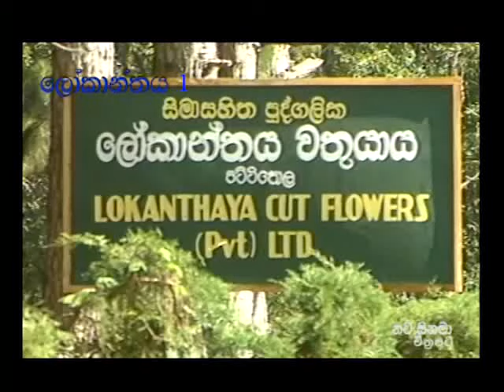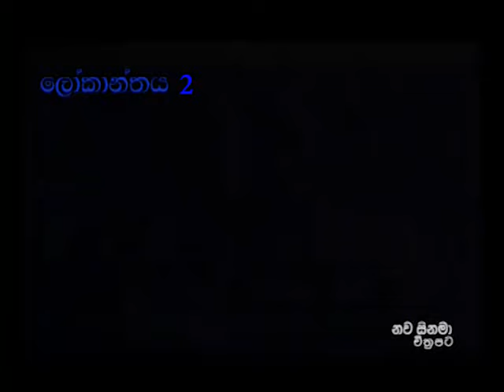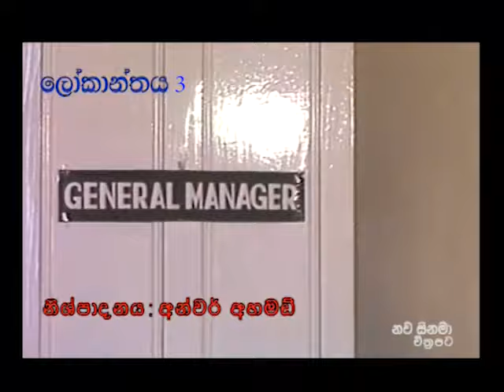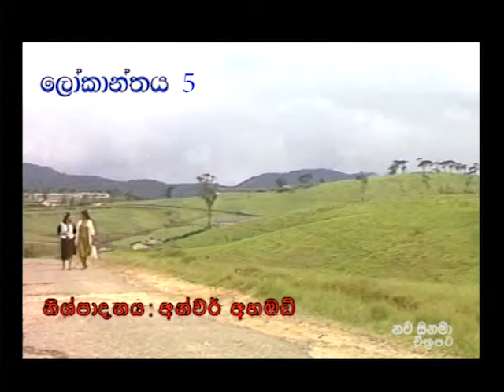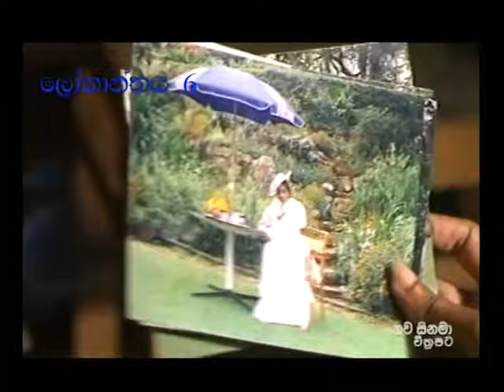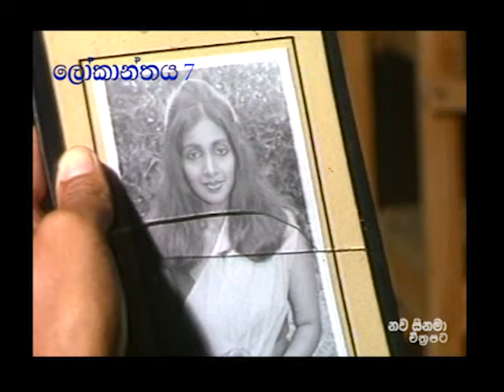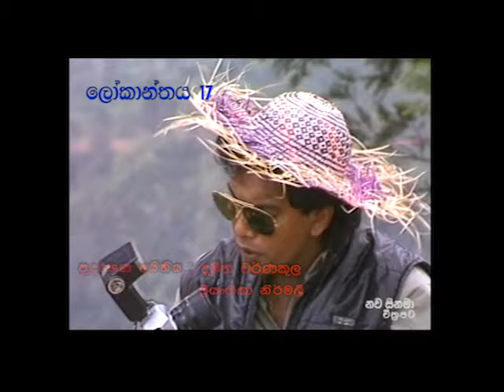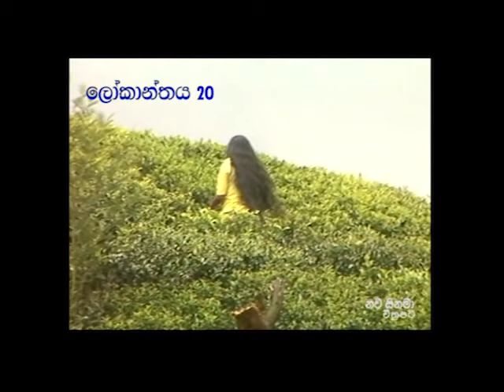Lokanthaya - ලෝකාන්තය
වයස් පරතරයට සැබෑ ආදරය වසන් කල හැකි ද?
සිරිල් ධර්මවර්ධන,චම්පා ශ්‍රියානි,කමල් අද්දරආරච්චි සමගින්
ලෝකාන්තය

නිමල් ඇන්ටනි, ලියෝනි කොතලාවල, ජේ.එච්.ජයවර්ධන, රාජා සුමනපාල, ග්‍රැන්විල් රොදිගු, ස්වර්නමාලි  ජයලත්, හිරාන් සෙනෙවිරත්න, චමරි ලසන්තිකා, තුෂාරි විජේකෝන්, මල්කුමාරි ගීතරානි, ප්‍රියාල් ජයකොඩි, එච්.එස්.පෙරේරා,රත්නා සුමනපාල, චම්පා කල්හාරී රංගන  දායකත්වය
හර්බට් රංජිත් පීරිස්ගේ අධයක්ශනය
සුනිල් ප්‍රේමකුමාරගේ සම්බන්ධිකරනය
නව සිනමා චිත්‍රපට අන්තර්ජාල ප්‍රදර්ශන අයිතිය